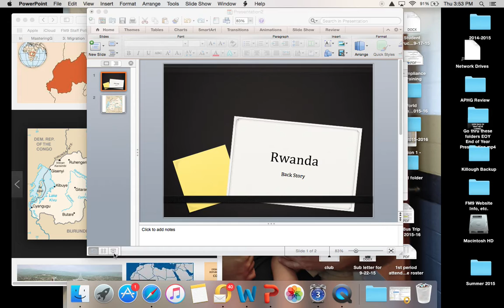Rwandan Back Story